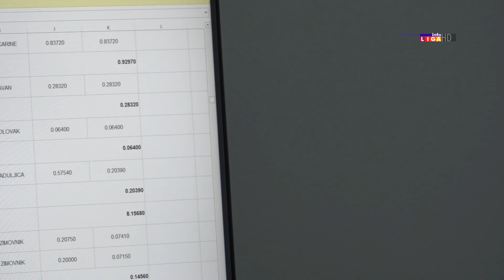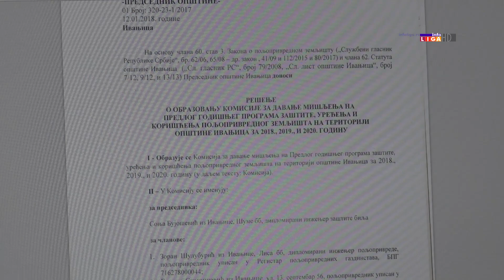U Ivanjici 700 hektara poljoprivrednog državnog zemljišta- Evo kako ga i vi možete koristiti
Ministarstvo  poljoprivrede je terenskom proverom zemljišta, koje je u vlasništvu države, u 13 lokalnih samouprava, pronašlo 546 napuštenih parcela. U opštini Ivanjica poljoprivrednog zemljišta u državnoj svojini ima preko 700 hektara ali je interesovanje za njega zbog same lokacije malo, navodi zamenik predsednika opštine Nenad Glavinić.
Početkom godine, iz Ministarstva poljoprivrede su najavljivali da će ovakvo zemljište uskoro biti dato besplatno na korišćenje, prvih pet godina. A onda, u narednih 25 bili bi dobijeni povoljniji uslovi, kako bi se na njoj ostvario profit. Urađen je i popis kompletnog zemljišta. Utvrđeno je da je oko 540 000 hektara u državnom vlasništvu.